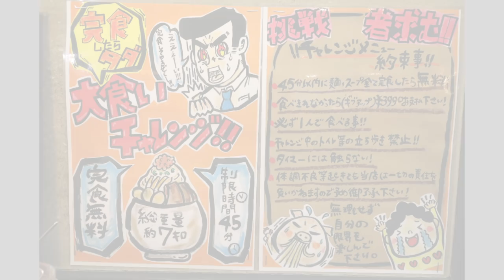【大食い】約７㎏チャレンジ ラーメン布袋【チャレンジ】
☆★訪問店情報★☆

今回はありがたい事に店主さんからお声掛けをいただき
なかなかお目にかかる事の出来ないレベルのチャレンジメニューに挑戦してきました！

〇チャレンジ内容〇
約７㎏　デカ盛りラーメン

鶏白湯ベースのような濃厚さにビシッと効いた節の香り
丁寧なスープは臭みも少ない美味しいスープです
麺もプリっとした太麺で最後まで麺がダレる事ないとても力強い麺でした

またシャキッとした野菜やトロトロのチャーシュー
しっかりと味の入った煮卵等、トッピングも各種豊富でとてもチャレンジメニューとは思えない豪華な一杯でした

このチャレンジメニューは今月始まったばかりで挑戦者もまだいらっしゃらなかったという事で第一号チャレンジャーとなりました！

チャレンジの他にも多彩なラーメンやまぜそば等メニューも豊富なこちらのお店
常時店内はお客様でにぎわっておりとても人気で活気があります

お忙しい中お誘い・ご対応してくださった店主さん、店員さんに感謝です(∩︎´ω`*∩︎)